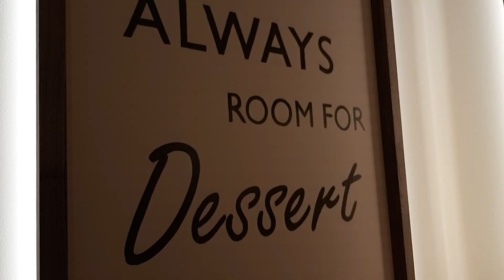Is this dessert place a chocoholic’s dream?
Another day, another dessert place, this time Cocomelt is Soho.

Where I went: Cocomelt, 132 Wardour St, London W1F 8ZW

Timestamps

0:00   What it Cocomelt?
0:35   The design of Cocomelt
1:01   Trying the white hot chocolate
1:21   Trying the chocolate sushi
2:18   My final thoughts on Cocomelt